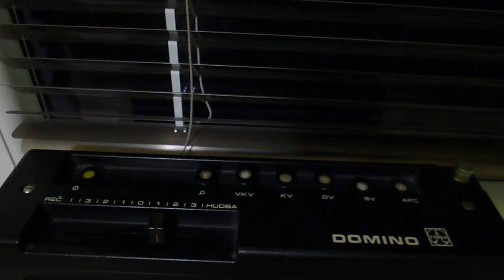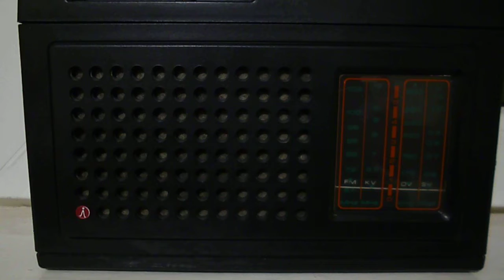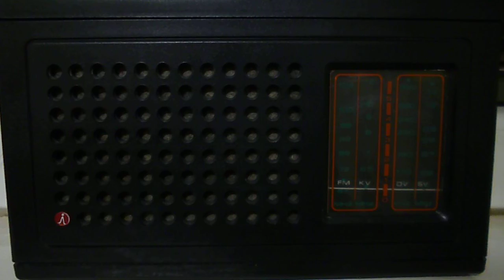Kossuth radio on 540khz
TX: Solt
Power: 2000kW
Date: 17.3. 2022 in 19:00 maybe
Radio: Tesla Domino
QTH: Pardubice (Czech republic), distance is over 500km